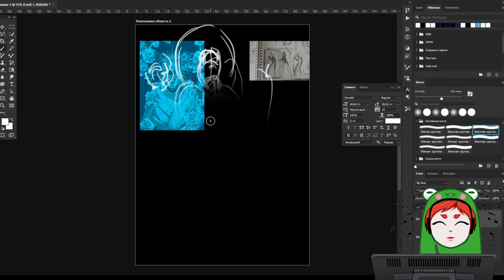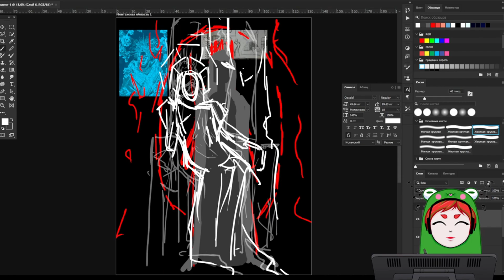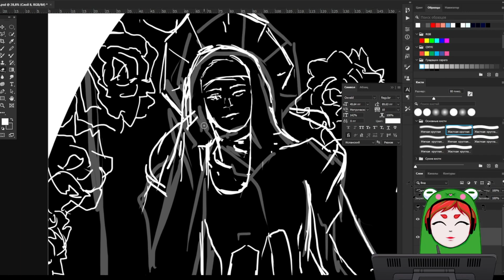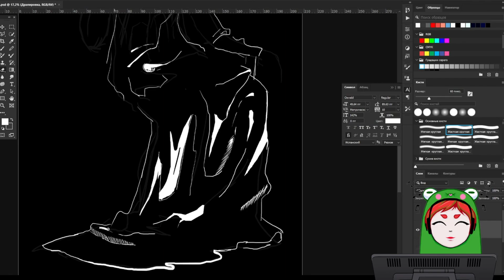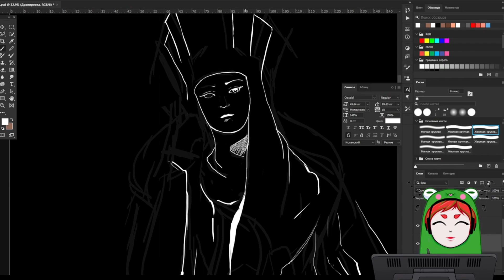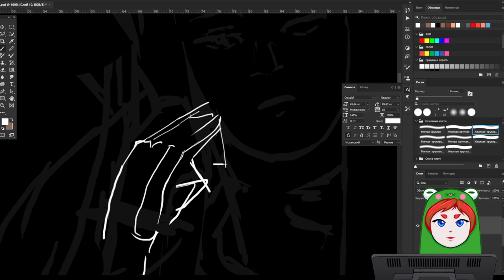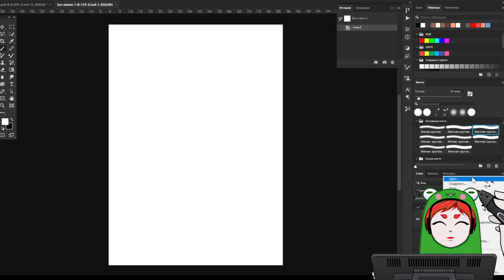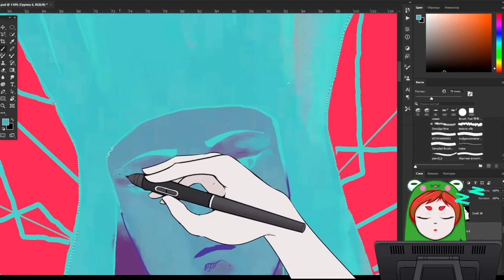Digital Art The Snow Queen illustration [Adobe Photoshop]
Ускоренное видео о том как я рисовала иллюстрацию к сказке снежная королева в институт для учебной практики | Accelerated video of how I drew an illustration for the fairy tale The Snow Queen to the institute for study practice